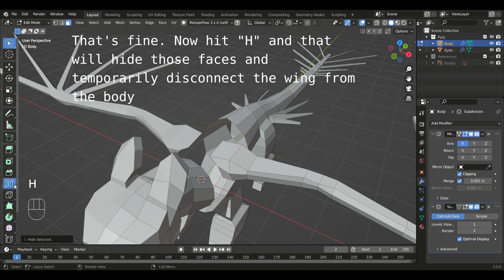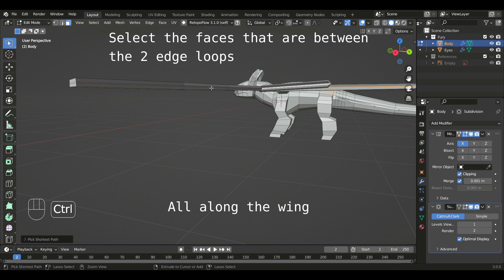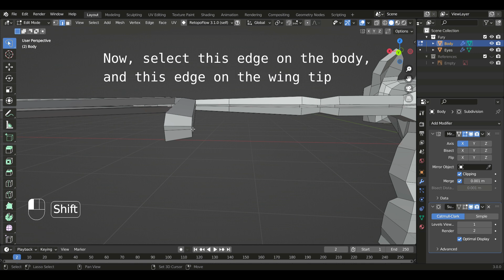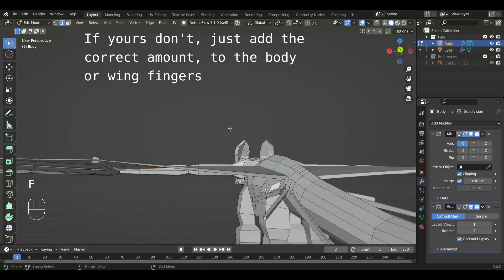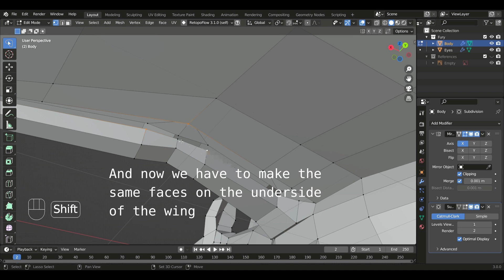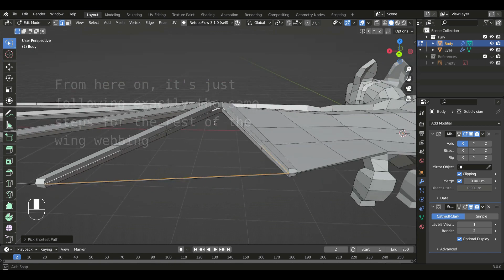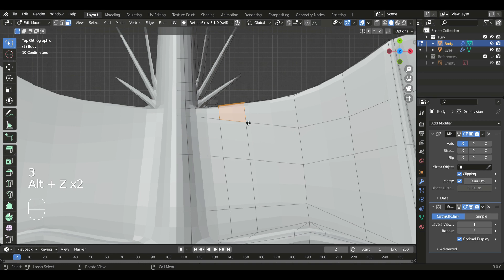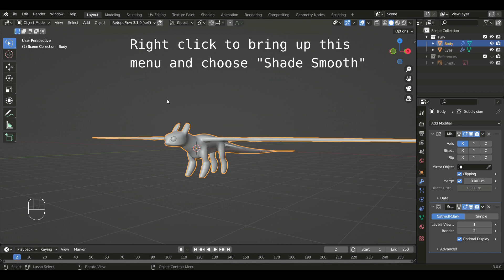Fury Modeling Part 6 | Blender Starter Tutorial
Part 6 of modeling: Wings! (finally).

00:00 Setting up
00:20 Adding a new edge loop
00:37 Selecting a group of faces
00:50 Hiding a selection of faces
00:56 Add the edge loop
01:04 Sliding the loop
01:18 Unhiding the faces
01:28 Using the knife tool
01:58 Deleting the in between faces
02:29 Fixing my wing fingers
04:07 Making a connecting faces
05:00 The wing outline
05:09 Adding loop cuts on the fingers
05:40 Making the webbing faces
06:10 Don't forget the underside, too
06:37 Adjusting the webbing
06:57 Merging vertices
07:22 Making more connecting faces
08:12 Connecting vertex path
08:21 And the underside
08:50 Checking the model in Object mode
09:09 Add more webbing
10:24 Finishing the wing yourself
10:28 Adjusting the wing shape
12:29 Wing tip points
13:16 Shading Smooth